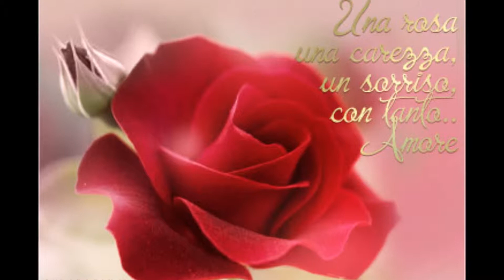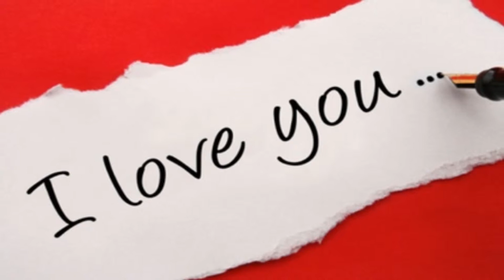★ THE WHISPERS ★ TWO OCCASIONS ★